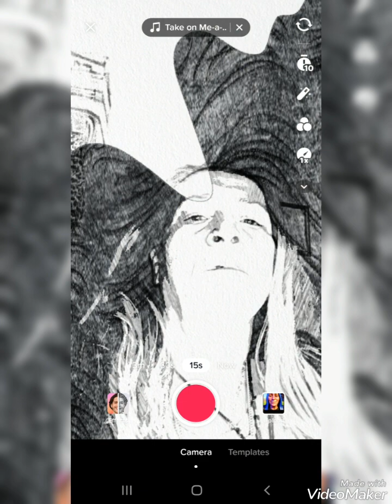,AI FILTER COMPILATIONS JANNUARY2023